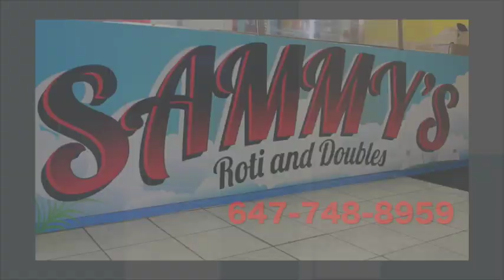CVTV-Season 10-Episode 35-Charity Golf Tourn, Aon Clarke, Glenn Lewis, Tessanne Chin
This week on CVTV we speak with Asif Kasim about this Charity Golf Tournament, Dr. Carl Hall About the Western Union Town Hall Meeting, interview Aon Clarke and Glenn Lewis and speak with the incomparable Tessanne Chin.